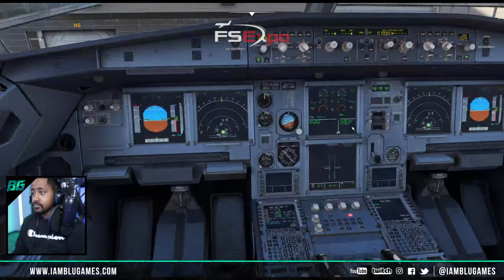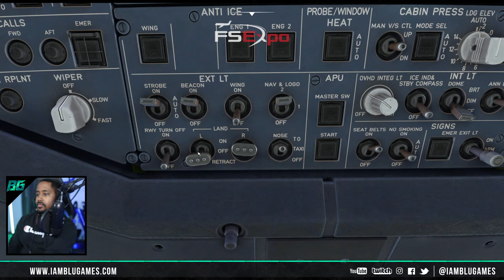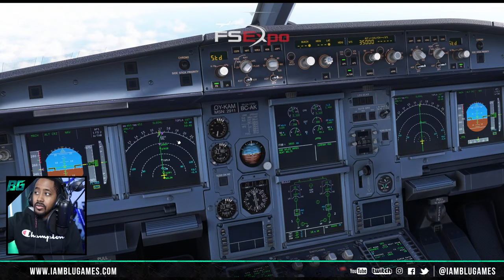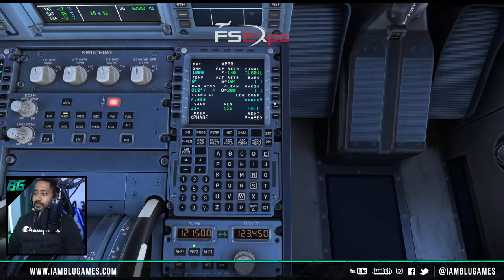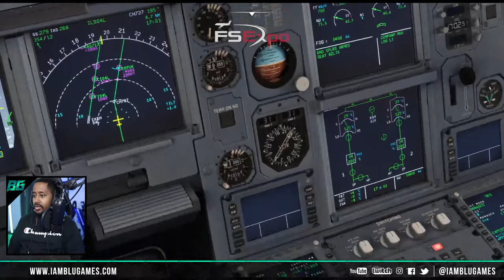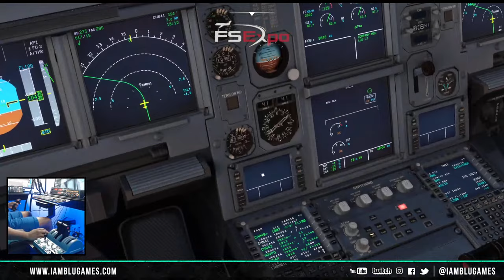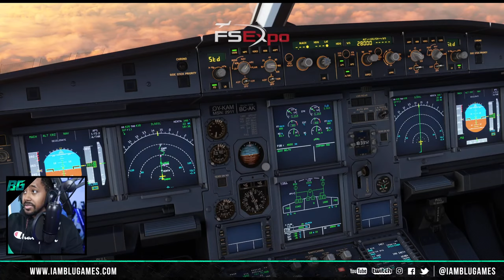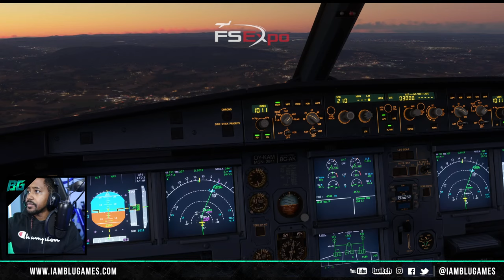New Mega Airport Oslo Scenery | MSFS LIVE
Today's Flight: Fenix A320 | ENGM - EKCH | MSFS (Vatsim)

Flight Simulator Mods
Aerosoft ENGM Oslo

(Excluding Licensed Next Level Racing Products)
TrackIr Head Tracking
Razer BlackShark V2 Pro Headset

PC Specs
Motherboard: MSI MAG Z790 TOMAHAWK WIFI ATX LGA1700 DDR5
CPU: Intel Core i9-13900K 3 GHz 24-Core Processor
RAM: G.Skill 64 GB (2 x 32 GB) DDR5
GPU: Zotac Trinity RTX 4090 24 GB
Hard Drives : 3x SAMSUNG 980 PRO SSD 2TB M.2